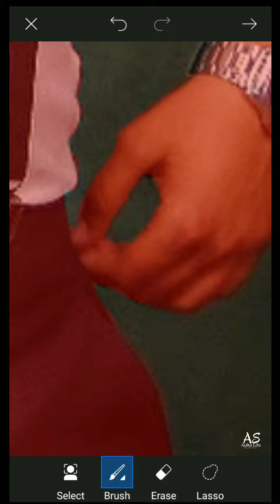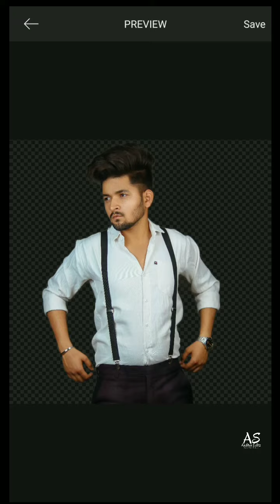Photo Background remove in PicsArt || in 1:15min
. Hello.
Friends.
   Welcome on my channel 😄
   In this video I'm removing photo bg..

   Photo Background remove Video.

- In this way you can remove photo
             background very easily and quickly.

                       videos About Photo editing.

    Go and follow on my Instagram..